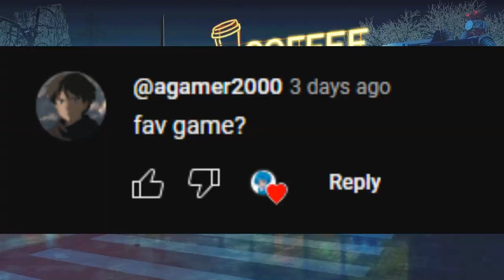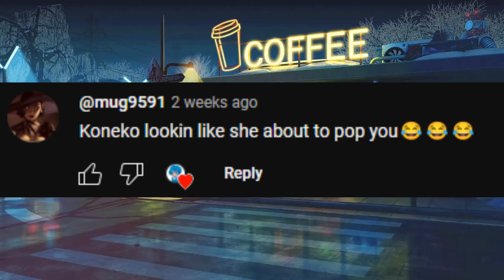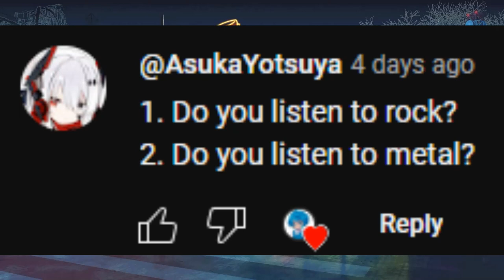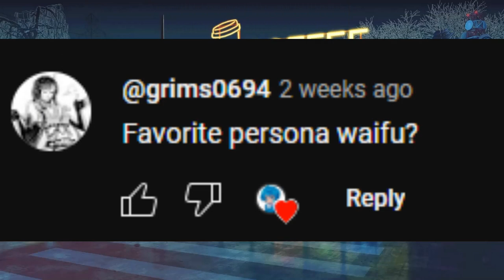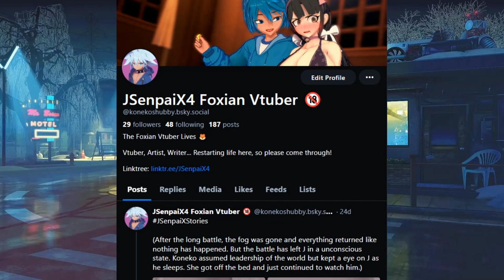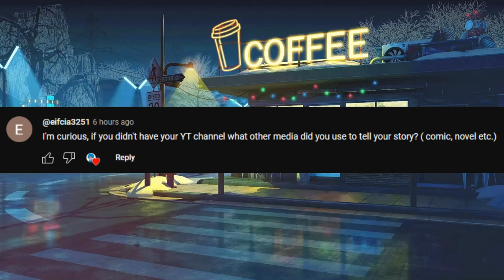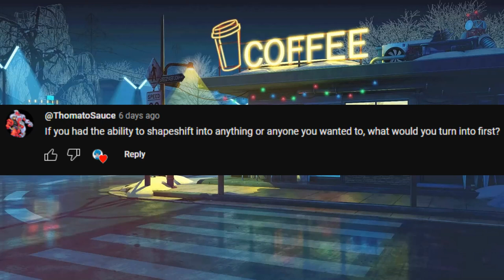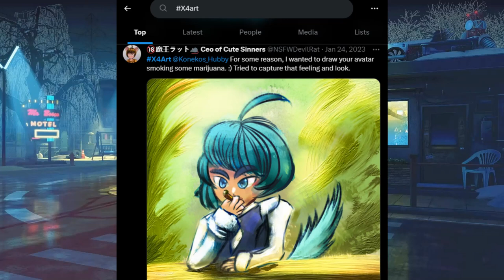Well... I Guess I'm Submissive Now... (QnA 2024)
X

Blue Sky